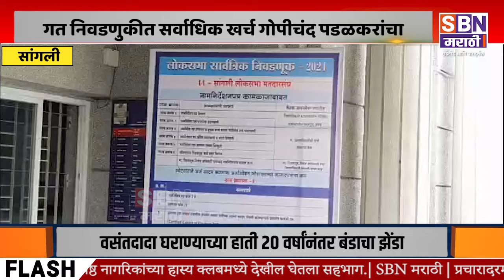SANGLI | गत निवडणुकीत सर्वाधिक खर्च गोपीचंद पडळकरांचा, विशाल पाटील दुसऱ्या क्रमांकावर.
गत निवडणुकीत सर्वाधिक खर्च गोपीचंद पडळकरांचा, विशाल पाटील दुसऱ्या क्रमांकावर.